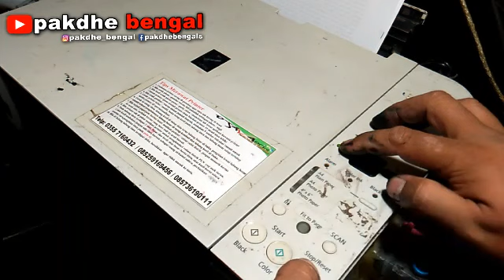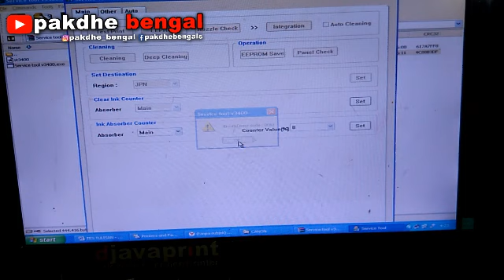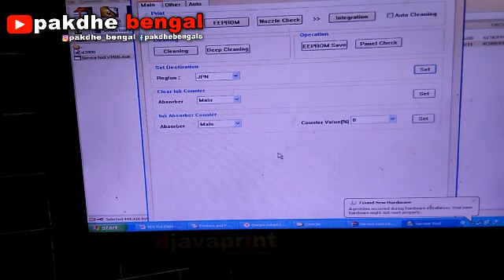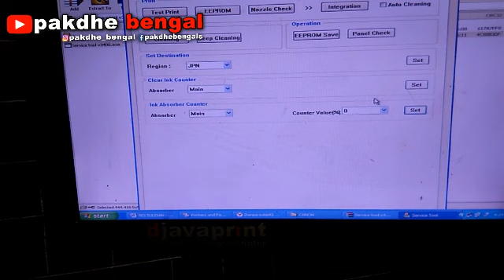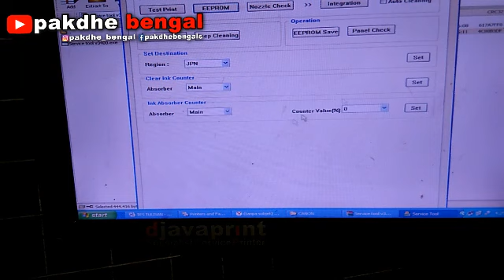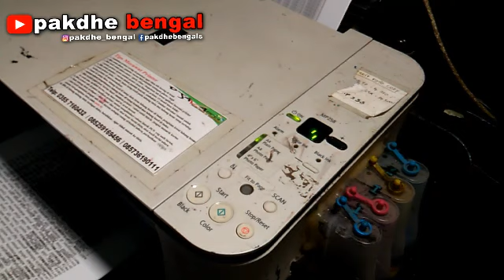Printer Canon MP Gagal Reset Code Error 006, canon mp258 tidak bisa di reset error 006, canon error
Pertanyaan Anda Mungkin Sudah Ada Tutorialnya. Tonton Video Kami Cara Mencari Tutorial Kami Dengan Cepat:

Segala Pertanyaan Silahkan Tulis Di Kolom Komentar. Pertanyaan Yang Sudah Ada Video Tutorialnya Kemungkinan Tidak Kami Jawab. Silahkan Klik Link Diatas Video Cara Mencari Tutorialnya.

Bila Ternyata Video Tutorial Belom Ada. Silahkan Request Di Kolom Komentar. Insya Allah Akan Kami Buatkan Tutorialnya

Semoga Video Video Tutorial Printer Kami Bermanfaat Amiin

DJAVAPRINT SERVICE PRINTER KOTA TULUNGAGUNG
Service . Refill Toner . Part
👉 Service printer
👉 Modif printer / infus printer
👉 Refill toner / isi ulang printer laser
👉 Sparepart printer laserjet

Alamat: 🏠
Perumahan Royal Jepun No14 Tulungagung

FB: pakdhe bengals  IG: pakdhe_bengal